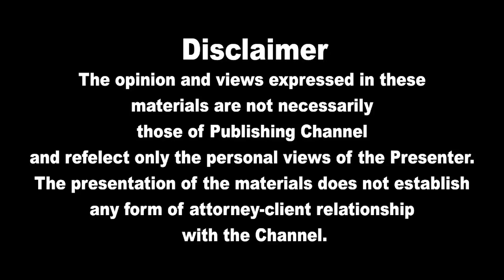இன்றைய முக்கிய உலகச் செய்திகள் 12.12.2021 | Today World News in Tamil